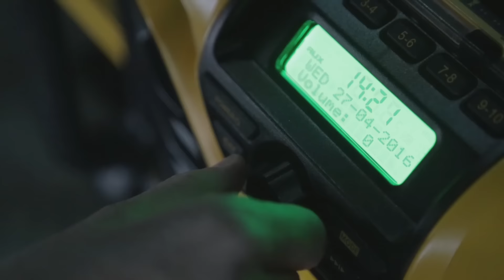Linde warmt Groezrock op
Hoera! 25 jaar Groezrock dit jaar! We gaan dat vieren met een dikke jas, rubberlaarzen en de glimlach! Het terrein en de crew zijn ondertussen officieel opgewarmd door Linde Merckpoel.